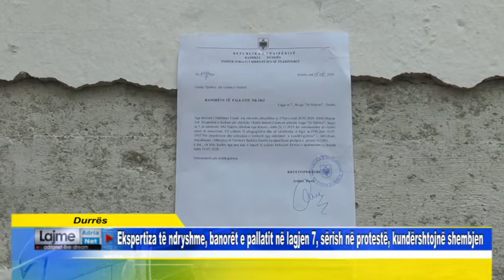Ekspertiza të ndryshme, banorët e pallatit në lagjen 7, sërish në protestë, kundërshtojnë shembjen